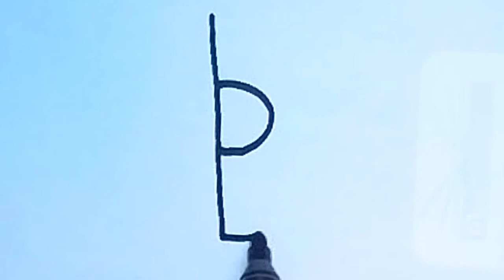How to turn letter" b" into ladybug picture | easy drawing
Hvordan gjøre bokstaven "b" til marihønebilde | enkel tegning
Hoe letter "b" om te zetten in lieveheersbeestje afbeelding | gemakkelijke tekening